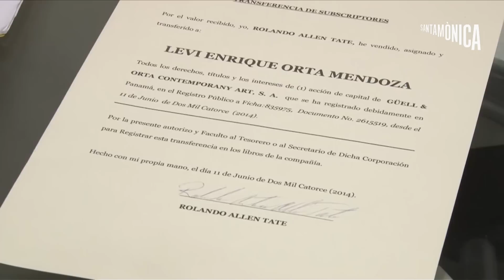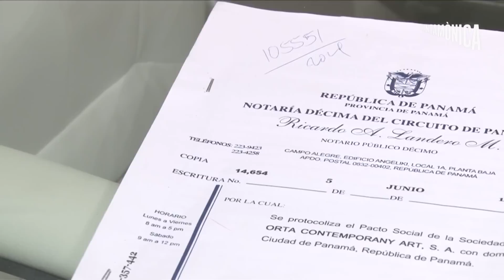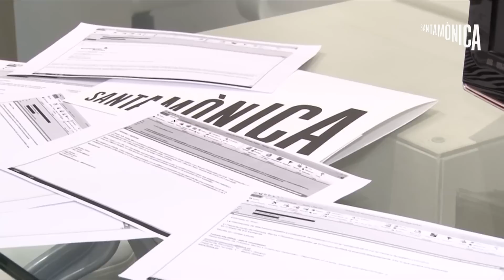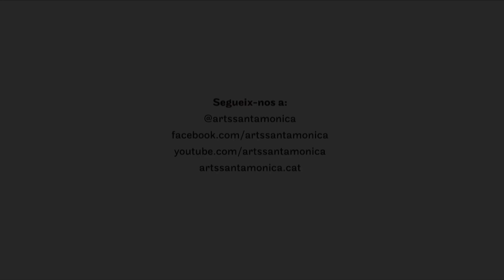"Mesures de desajust" de Núria Güell a l'Arts Santa Mònica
«Mesures de desajust» és una exposició de Núria Güell que presenta diversos projectes en els quals l’artista estudia minuciosament els aparells de govern del sistema de finances públiques i privades, n’identifica les fissures des d’on infiltrar-s’hi i aprofita l’empara simbòlica i econòmica de la institució art per desenvolupar propostes d’activisme creatiu que desbordin el fet artístic i reverteixin en benefici de la societat.

El títol de la mostra es posiciona en contra de les mesures d’ajust econòmic que el govern espanyol imposa a la població amb l’objectiu de pagar el deute públic de l’estat. El col·lapse del sistema financer, que s’inicià l’any 2008 amb l’esclat de la bombolla immobiliària, conduí l’estat espanyol a sol·licitar un rescat econòmic a la Unió Europea quatre anys més tard: 100.000 milions d’euros que s’invertiren en la seva globalitat a recapitalitzar determinades entitats bancàries en risc de fallida. Aquesta operació de rescat bancari, que implica la utilització de recursos públics i transforma el deute privat en deute públic, ha ocasionat que la població esdevingui cada vegada més i més endeutada mentre els seus drets no cessen de retallar-se o privatitzar-se. El capitalisme, segons Gilles Deleuze i Félix Guattari, «constitueix a tots els homes en subjecte, però uns, els capitalistes, són subjectes d’enunciació, mentre que els altres, els proletaris, són subjectes d’enunciat». Els projectes de Núria Güell proven de capgirar aquesta situació i generar espais d’enunciació des de la col·lectivitat i per a la col·lectivitat que ofereixin resistència crítica a les lògiques imposades pel discurs hegemònic. L’artista analitza les eines que permeten exercir el poder, de la mà de professionals de l’economia i el dret, i s’acull als angles morts que detecta en la legalitat existent per dissenyar complexos plans de desobediència que permetin invertir les relacions de poder i posin en evidència el sistema imperant, el denunciïn i el subverteixin.

Llibret de mà

Trets enmig del concert. De la distància correcta a la proximitat és un programa d’exposicions al voltant del treball de sis artistes que cerquen generar una mirada crítica sobre la realitat que els envolta, al mateix temps que volen reduir la distància entre ells mateixos i les qüestions que plantegen en els respectius projectes per entrar en escena i, d’una manera o altra, prendre posició mitjançant la seva implicació.

Daniela Ortiz
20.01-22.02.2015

Democracia
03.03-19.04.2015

Núria Güell
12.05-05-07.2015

Frederic Perers
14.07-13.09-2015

Cristina Lucas
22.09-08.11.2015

María Ruido
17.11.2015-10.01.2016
Activitat relacionada amb l'exposició
Núria Güell. Mesures de desajust - - 16 i 23.05, i 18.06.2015
inauguració - planta baixa - 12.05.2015 / 19:00 h

Trets enmig del concert. De la distància correcta a la proximitat és un cicle d’exposicions, a cura de Cèlia del Diego.

microRavals és un projecte de mediació en relació amb entitats, centres educatius i veïns del barri, a càrrec de Cristian Añó (Sinapsis).

Implic/Accions és un cicle d’activitats, a càrrec de Jordi Ribas.

Organitza:
Arts Santa Mònica – Departament de Cultura

Col·labora:
Levi Orta, Editorial Veusambveu, FLACC Workplace for Visual Artists, Fundació Tot Raval, Centre Cívic Drassanes, Associació per a Joves Teb, Derecho a Rebelión, Servei d'Informació de l'Objecció Fiscal, Procés Constituent, Catalunya Diu Prou, Tanquem els CIEs, Assemblea Social del Poblenou, Nova-Innovació Social i Grup Impulsor del Parlament Ciutadà.